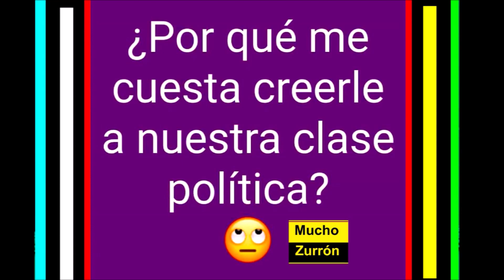COMUNIDAD DEL BARRIO PARNASO EN RECHAZO AL AUMENTO EXCESIVO DEL IMPUESTO PREDIAL EN BARRANCABERMEJA.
RAGO GÓMEZ
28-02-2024